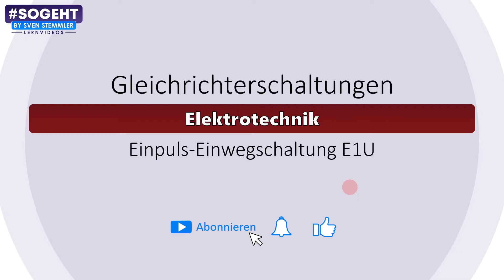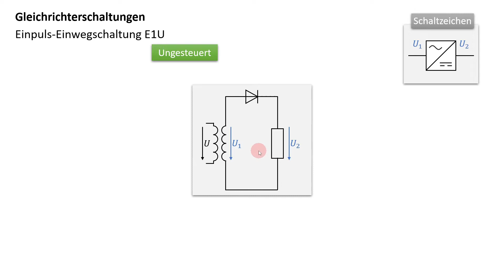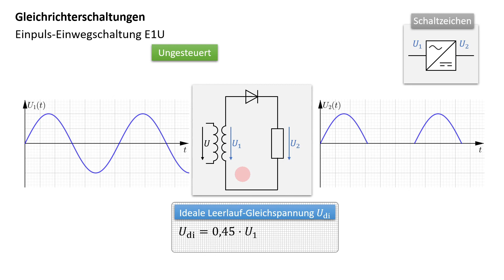Einpuls-Einwegschaltung E1U - Gleichrichterschaltungen - einfach und anschaulich erklärt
Einpuls-Einwegschaltung E1U. In diesem Video erkläre ich einfach und anschaulich die Einpuls-Einwegschaltung E1U (Gleichrichterschaltung).

Werkzeug
Automatische Abisolierzange
Selbsteinstellende Crimpzange für Aderendhülsen